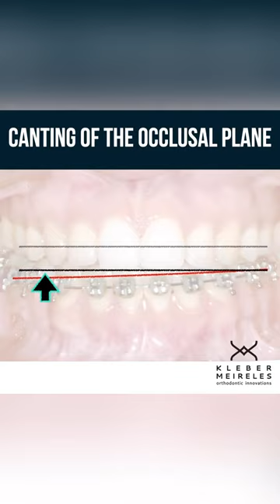CANTING OF THE OCCLUSAL PLANE - ORTHODONTIC TIPS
The canting of the occlusal plane is a relatively common finding, however its correction does not follow a single protocol, since we need to identify the location of the problem, whether it is an error located in the maxilla, the mandible or both. If only one of the arches is responsible for the error, the safest form of correction is with skeletal anchorage to avoid side effects on well positioned teeth. The Loop seen in the video has vertical (extrusion) and lingual activations.
Mastering diagnosis and biomechanics is essential to obtain fast and predictable results in orthodontics.